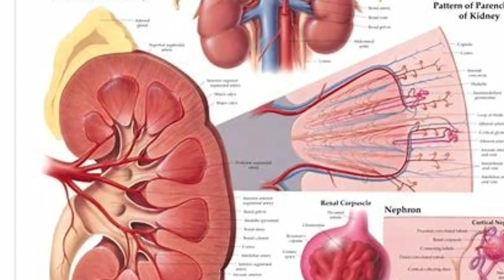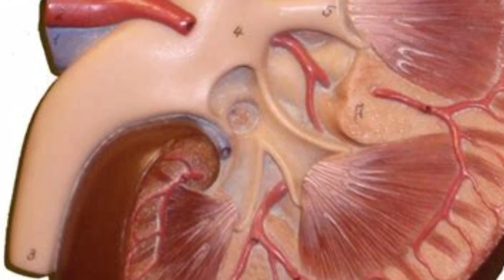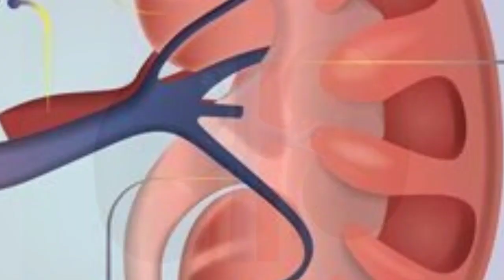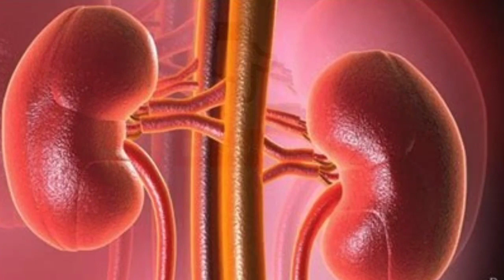किडनी ख़राब होने से पहले शरीर देता है यह 5 संकेत// kidney kharab hone ke lakshan